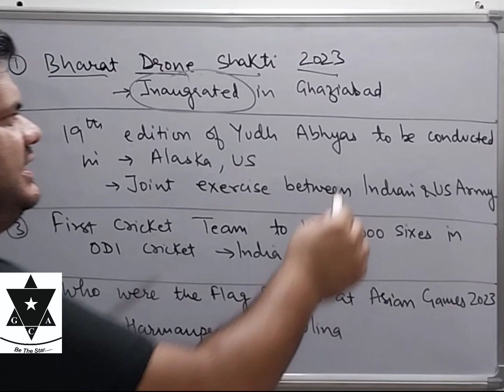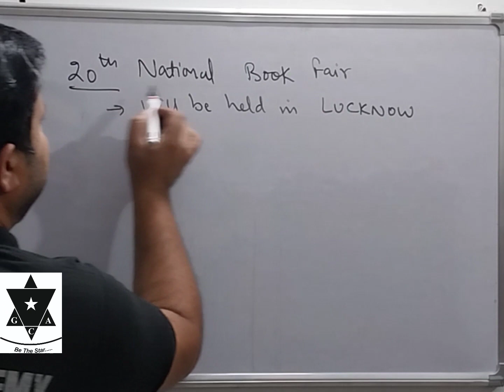Five important current affairs with Jagpreet Singh